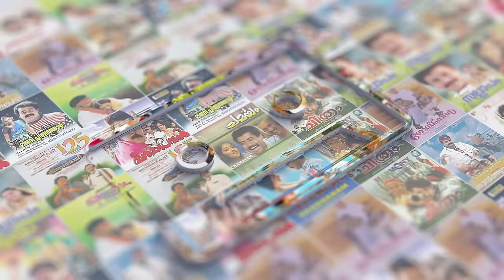Mandara Cheppundo Video Song | Mohanlal | Johnson | KS Chithra | MG Sreekumar | Dasharatham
Movie : Dasaratham (1989)
Movie Director : Sibi Malayil
Lyrics : Poovachal Khader
Singers : KS Chithra, MG Sreekumar

|| ANTIPIRACY WARNING ||